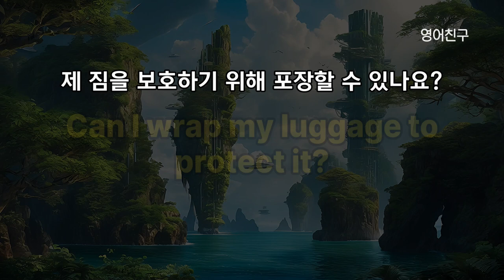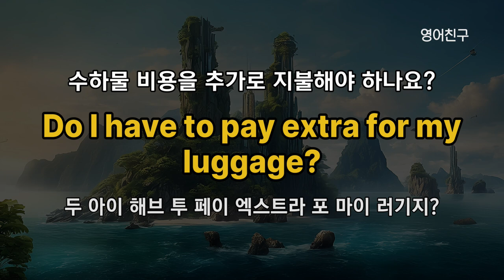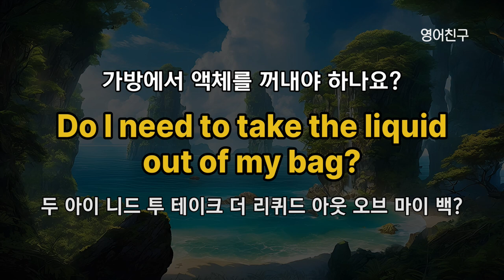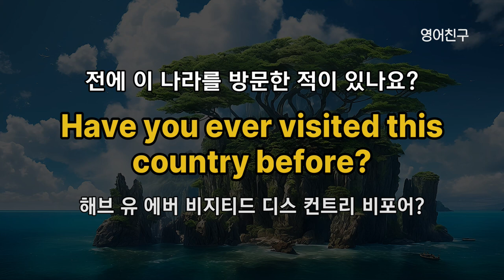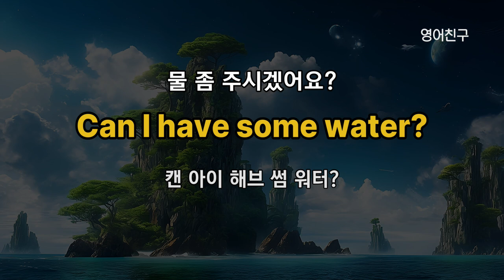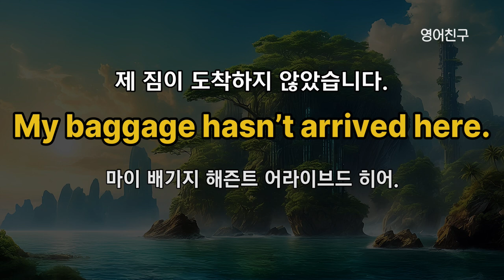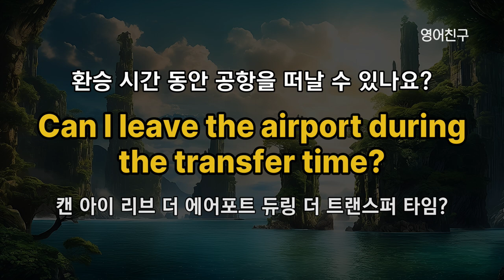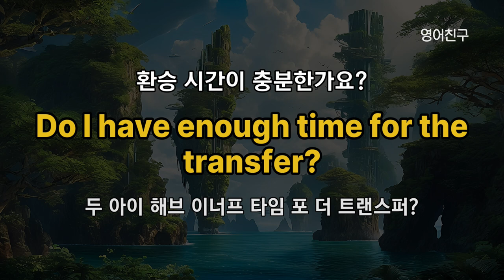#397 공항에서 쓰는 영어 l 영어회화 300문장